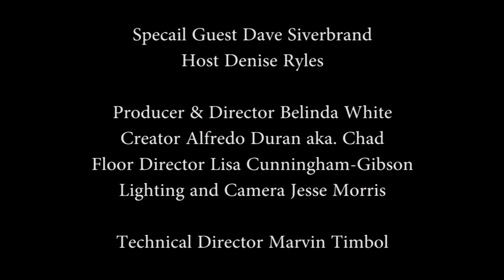Out Here In The Redwoods Season 7 Episode 1- Dave Silverbrand